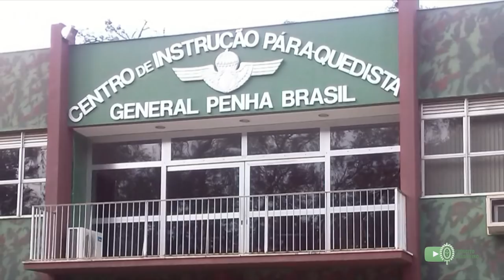Linha de Frente - Cap Barboza - 35 anos de serviços prestados ao Brasil